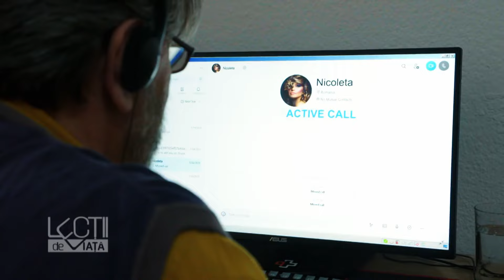PROMO LECȚII DE VIAȚĂ - Draga mea, Nicoleta | Sez. 7, Ep. 5 | EXCLUSIV VOYO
Și pe PRO TV de luni până vineri de la ora 14:00.

Lecții de viață este o producție de tip ficțiune, bazată pe situații și întâmplări reale, din viața cotidiană a familiilor.